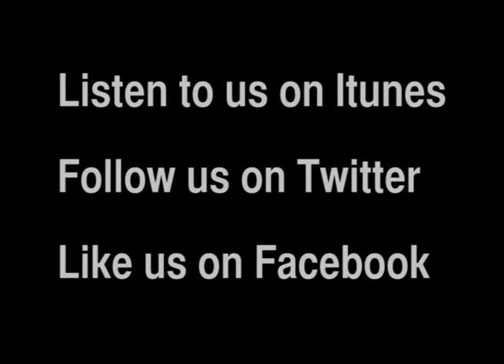EXCLUSIVE INTERVIEW with The Dardenne Brothers -Film Chat Podcast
Sam and Danny sit down with two luminaries of art house cinema. Their talk was as entertaining as it was enlightening.